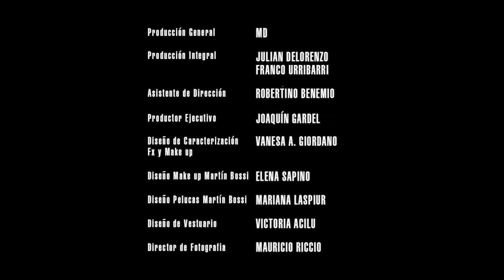Declaraciones del Maestro Tabárez antes del partido Uruguay vs Russia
Geniales declaraciones del Maestro Tabárez antes del partido de Uruguay con Rusia en el Mundial de Fútbol.

Canal oficial del actor y caracterizador argentino Martín Bossi.